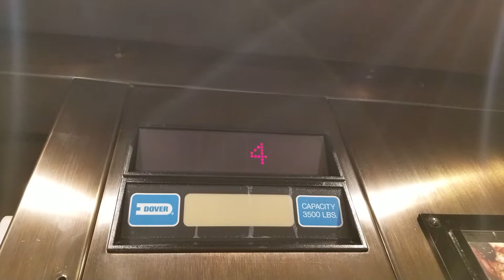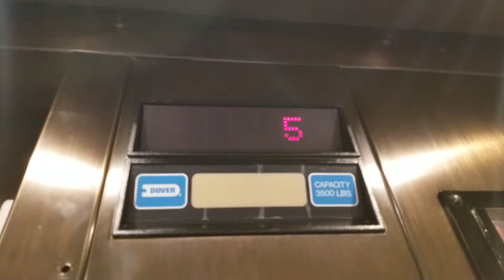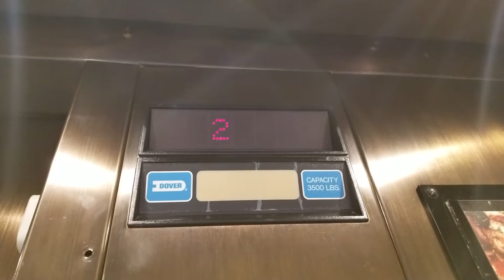OG Take: 1992 Dover Impulse Scenic Auxiliary Elevator | Embassy Suites | Lynnwood WA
Brighter brass. OG Take.

Installed 1992